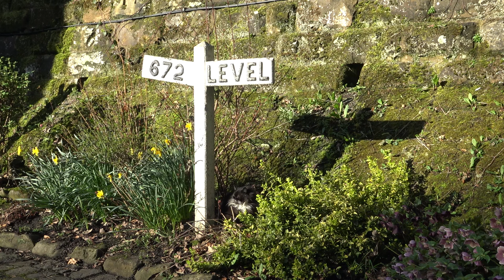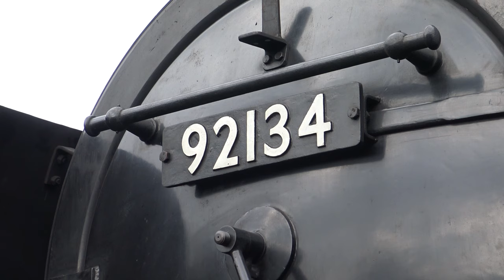NYMR - First Day of the 2024 SEASON!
A day that started out nice and sunny turned out to be dry and very windy. Saturday 23rd March was the first day of the 2024 season on the North Yorkshire Moors Railway. Sadly due to the high winds during the day, quiet a lot of the video footage I filmed was unusable due to tripod movement, and wind noise.

0:00 Titles
0:10 Grosmont Cat
0:26 BR Class 25 No. D7628 “Sybilla” - Grosomont MPD
0:42 BR Class 25 No. D7628 “Sybilla” LE Movement Grosmont
1:11 BR Class 25 No. D7628 “Sybilla” - Arrives from Whitby
2:08 Loco 5248 "Eric Treacy" arrives from Pickering
5:11 Loco 92134 9F passes Moorgates
5:36 BR Class 25 No. D7628 “Sybilla” passes Moorgates
6:08 Lucie type IV Cockerill at Grosmont MPD
6:44 BR Class 25 No. D7628 “Sybilla” leaves Grosmont
7:51 Loco 92134 9F at Grosmont
8:25 Loco 92134 9F leaves Grosmont LE Movement
9:10 Loco 92134 9F at Grosmont MPD
14:14 Loco 5248 "Eric Treacy" passes Grosmont MPD
15:25 Loco 92134 9F passes through Grosmont MPD